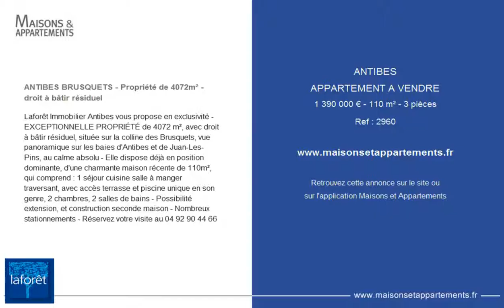ANTIBES - APPARTEMENT A VENDRE - 1 390 000 € - 110 m² - 3 pièces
Référence : 2960

ANTIBES BRUSQUETS - Propriété de 4072m² - droit à bâtir résiduel
Laforêt Immobilier Antibes vous propose en exclusivité - EXCEPTIONNELLE PROPRIÉTÉ de 4072 m², avec droit à bâtir résiduel, située sur la colline des Brusquets, vue panoramique sur les baies d'Antibes et de Juan-Les-Pins, au calme absolu - Elle dispose déjà en position dominante, d'une charmante maison récente de 110m², qui comprend : 1 séjour cuisine salle à manger traversant, avec accès terrasse et piscine unique en son genre, 2 chambres, 2 salles de bains - Possibilité extension, et construction seconde maison - Nombreux stationnements - Réservez votre visite au 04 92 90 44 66